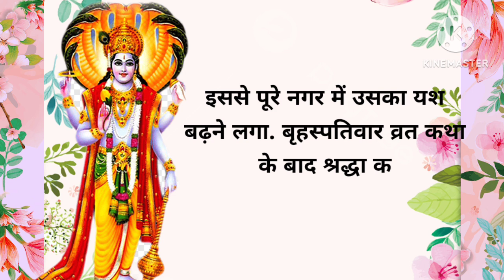गुरुवार व्रत की पूरी कथा जिससे सुनने से मिलेगी देव बृहस्पति की कृपा